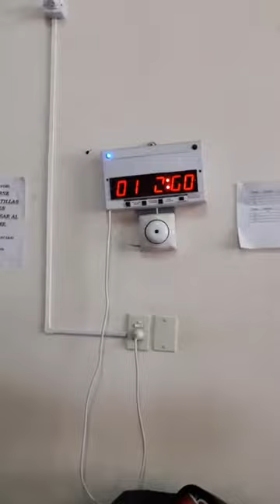Sparring con Arrieta Chuki- Yanina Villamayor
Pelea entrenamiento picadora